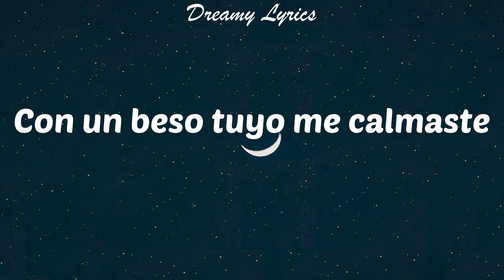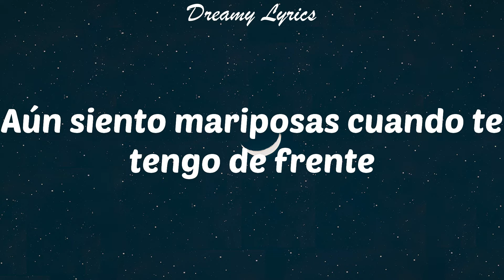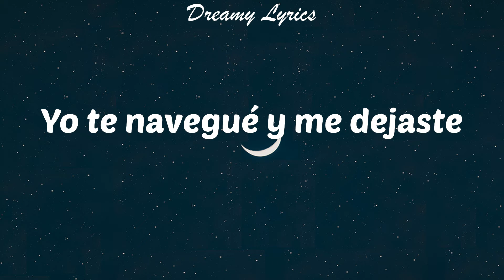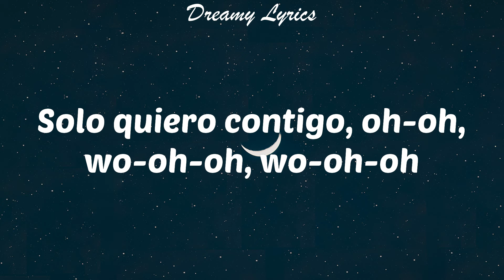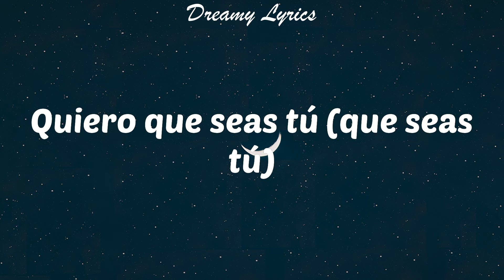Aquel Nap ZzZz (Lyrics) Rauw Alejandro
Lyrics in this video:
Tú dormida encima de mí
La brisa viene del mar
No te dejo de mirar
Eres mi niña de cristal
Juro que yo mato por ti
Aunque sé que sabes cuidarte sola
Quisiera detener la hora
Pero el tiempo se va como las olas
Toda mi tristeza te llevaste
Con un beso tuyo me calmaste
Yo te navegué y me dejaste
¿Cómo llegamos aquí?
Solo el deseo lo sabe
Y todo el tiempo que te tengo cerca
No quiero que se acabe
Y si esto fuera un error
Volvería a equivocarme
De tu cora' no quiero mudarme
Yo te cuido y tú me cuidas, nena
Aunque se vaya el sol, contigo el día nunca acaba
Dale, acaba y llega pa' comerte la cara
El joseo todos los día' hasta la madrugada
Pa' llevarte a Tokyo y que nunca falte nada
Tú, mi 24 de diciembre
Estas ganas no se acaban, son por siempre
Fuck el pasado, solo importa tu presente
Aún siento mariposas cuando te tengo de frente
Mami, tú brillas sin luz
Estoy loco, que se acabe el tour
Pa' llegar a hacerte un par de mini tú
Te tengo como cien canciones en el Stu
Y lo sabes tú, que pa' ti no hay excusa
Mi boca esta llena del Mac que tú usas
Cuando te vistes pa' salir tú siempre abusas
Tu trajecito Prada va con mi Medusa
¿Cómo llegamos aquí?
Volvería a equivocarme
(Anoche te me fuiste
¿Por qué no te quedaste con nosotros?
Como prometiste aquella luna)
Si yo
Solo quiero contigo, oh-oh, wo-oh-oh, wo-oh-oh
No quiero a nadie más (a nadie más)
Quiero que seas tú (que seas tú)